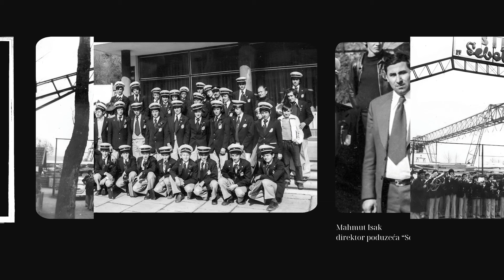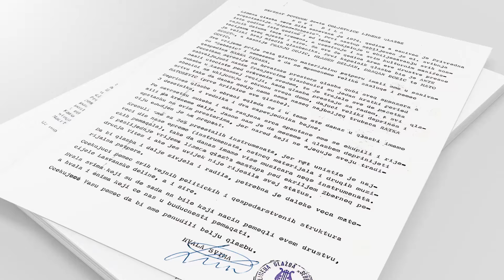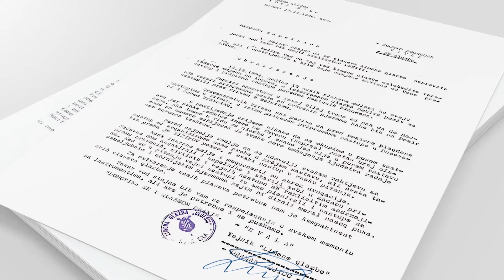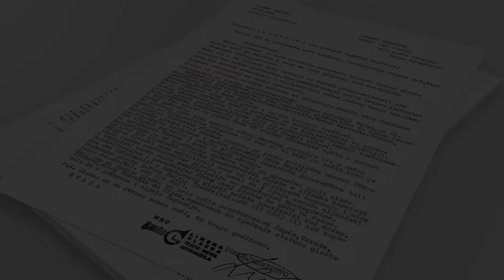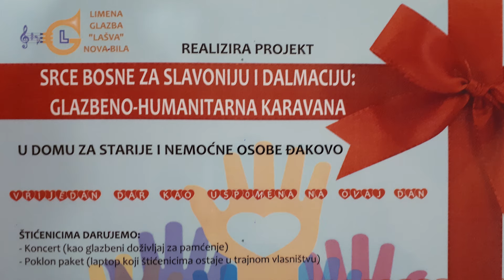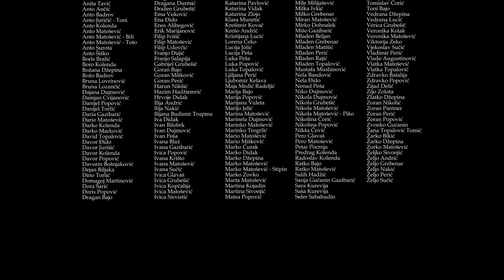Harmonija sjećanja - Limena glazba ,,Lašva'' Nova Bila (1974-2024)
Kratki dokumentarni film ,,Harmonija sjećanja'' izrađen povodom 50 godina djelovanja Limene glazbe ,,Lašva'' Nova Bila (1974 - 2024).

Film prikazuje povijesni presjek 50-godišnjeg djelovanja orkestra, od osnutka 1974. godine kada orkestar nosi ime Limena glazba ,,Sebešić'', prema osnivaču i glavnom financijeru firmi PO ,,Šipad - Sebešić'' Nova Bila, do trenutnog razdoblja u kojem je Limena glazba ,,Lašva'' Nova Bila etablirana kao jedan od najproduktivnijih puhačkih orkestara u Bosni i Hercegovini.  Film je premijerno prikazan na službenoj proslavi 50 godina djelovanja 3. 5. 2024. godine na kojoj su se okupili sadašnji i nekadašnji članovi orkestra i njihove obitelji.

SCENARIST I UREDNIK
Dragan Đido

ASISTENT UREDNIKA
Marko Zovko

STRUČNI SURADNIK
Anela Križanac

GLAZBENI UREDNIK
Josip Popović

OBRADA ZVUKA
Alojz Čakarić

SNIMANJE I MONTAŽA
Siniša Smiljić

TEKST ČITALI
Dragoslav Pelc i Azira Softić

FOTOGRAFIJE I VIDEOMATERIJALI
Foto Hazim, Srečko Stipović, arhiv Limene glazbe ,,Lašva'' Nova Bila i JU HKC Nova Bila

PRODUKCIJA
Javna ustanova Hrvatski kulturni centar Nova Bila – Travnik
Limena glazba ,,Lašva'' Nova Bila

Svibanj 2024.